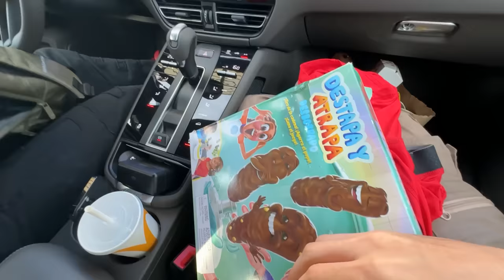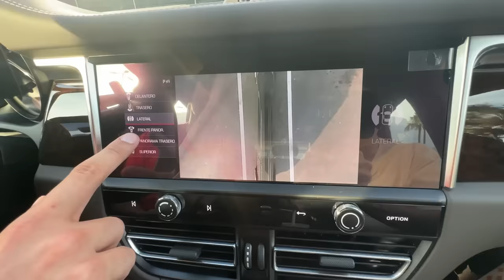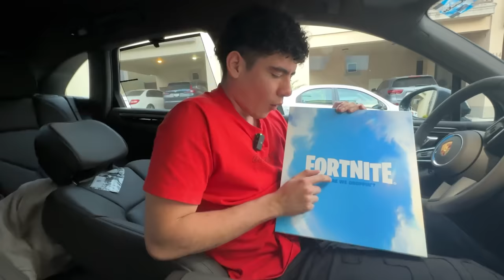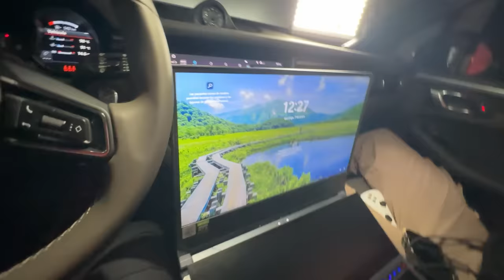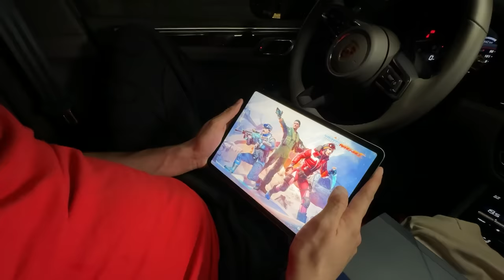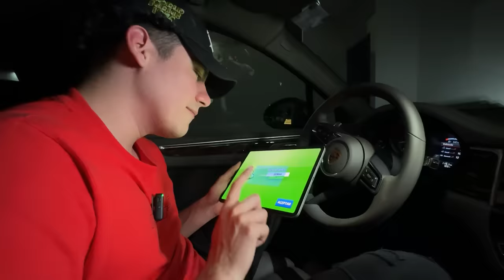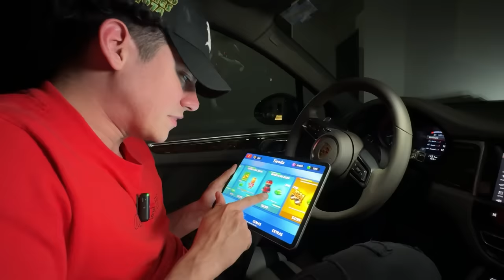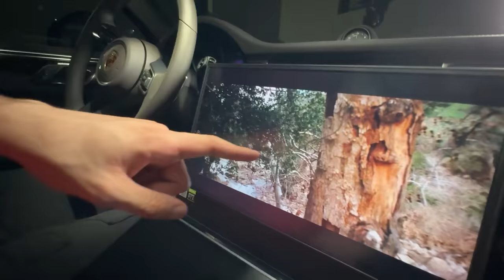24 HORAS EN EL AUTO DE MI PAPA !! | TheDonato